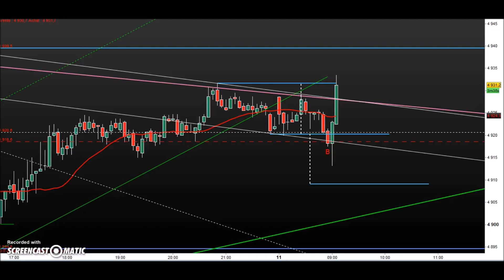Trading CAC40 - Anticipation scalp double bottom OPR